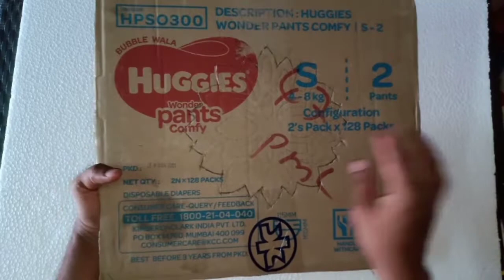A beautiful Wall hanging with paper|creative craft ideas